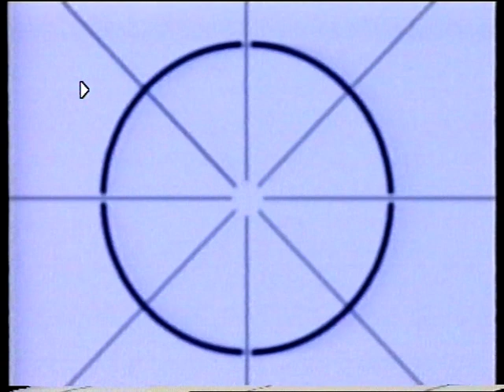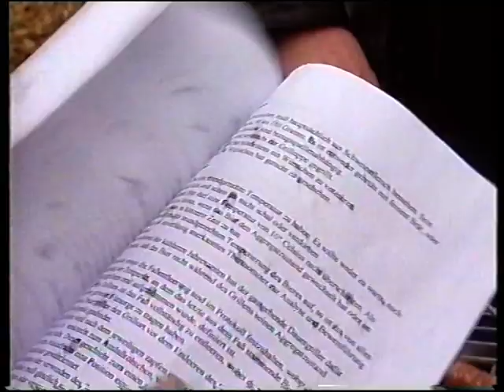Natural Born Grillers - Extremgrillen im Kreis Höxter - wollt ihr bei diesem Wetter etwa grillen?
In diesem Beitrag vom Februar 2002 gehen die Natural Born Grillers das Thema Wintergrillen von der Pieke aus an. Der Metzger freut sich schon, den renommierten Verein mit frischem Grillgut zu versorgen - und die Gäste dürfen die gegrillte Schwarzwälder Kirschtorte kosten. Ungegrillt schmeckt sie nicht ansatzweise so gut!